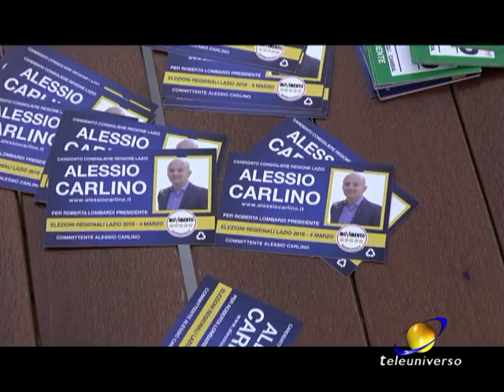AQUINO: Iniziativa Alessio Carlino del 01-03-2018